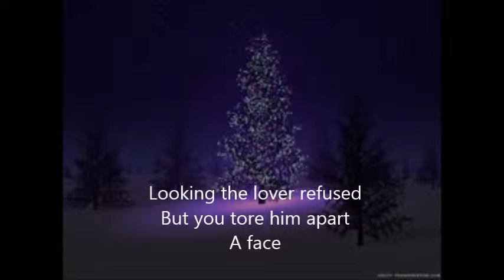Fans of the Breast